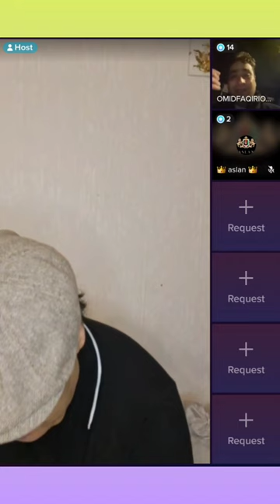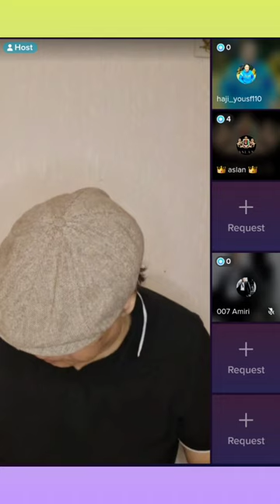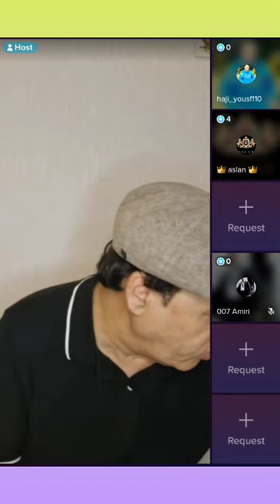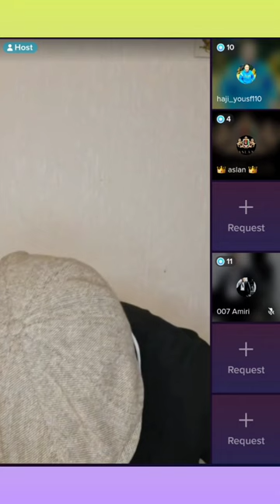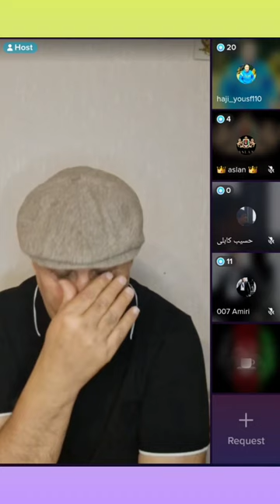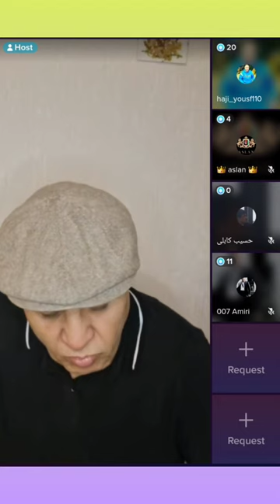سلیم شاهین لایف جدید کلیش خراب اس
Enjoy with Persian Media YouTube and other ways try smile with us.

Funny Afghani videos with Afghan actors

afghan malida recipe
afghanistan street food vlog
afghanistan street food biryani
afghani boneless chicken recipe
afghanistan village food
afghan red chicken recipe
afghanistan cooking channel
afghanistan food market
afghan mehmani food
afghanistan best food
afghan dinner recipes
afghanistan food tour
afghan malida recipe
afghanistan village food
afghanistan cooking channel
ustad nainawaz songs
afghani food in afghanistan
afghan songs
afghan beauty secrets
afghanistan wedding ceremony
afghan songs pashto dance
afghanistan volleyball match
nashenas pashto song
afghan theater tv
afghanistan dance indian song
afghanistan cooking channel
afghan hazara dance performance
ustad nainawaz songs
afghan songs
afghan beauty secrets
afghanistan wedding ceremony
afghanistan volleyball match
nashenas pashto song
afahan theater tv